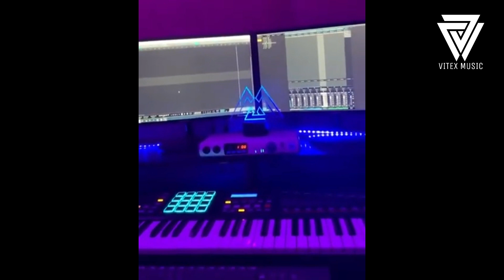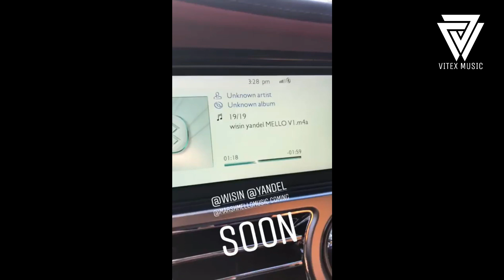Wisin - LOS LEGENDARIOS [Álbum] (2021) FEBRERO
Posible Tracklist:
01. De Calle Soy (Ft. Wisin, Don Omar, Myke Towers, Ñengo Flow, Tito El Bambino, Tempo, Zion)

02. Préndelo (Ft. Wisin, Jhay Cortéz)

03. Loco (Ft. Wisin, Nicky Jam, Sech)

04. Tus Besos

05. Baila Conmigo (Ft. Franco El Gorila, Linares)

06. Mami

07. Es Que Tu (Ft. Chris Andrew, Rauw Alejandro, Wisin)

08. Amanecer Contigo (Ft. Wisin, Abdiel, Zion)

09. Auto (Ft. Chris Andrew)

10. No Me Acostumbro (Ft. Ozuna, Reik, Wisin, Miky Woodz)

11. Huele A Sexo (Ft. Wisin, Tempo)

12. Ganas

13. Mi Niña (Ft. Wisin, Myke Towers)

14. Una Noche (Ft. Abdiel)

15. Hey Shorty Remix (Ft. Chris Andrew, Ozuna)